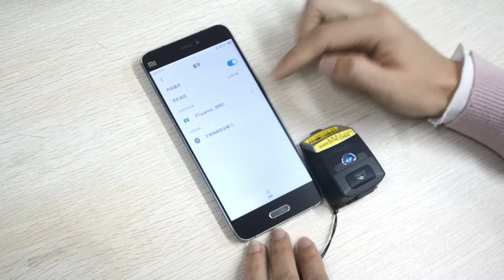NS02 mini bluetooth NFC 1d 2d handheld barcode scanner